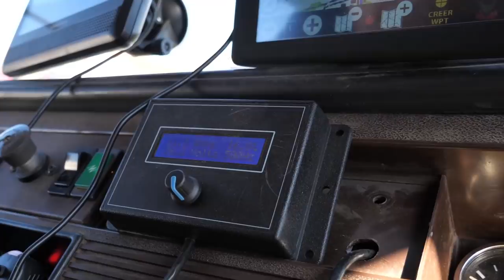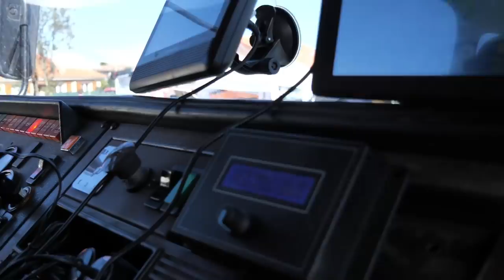PRESENTATION CAMION AMENAGE 4X4 - VANLIFE - VAN 4X4 - CONSTRUCTION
Il fallait, que je vous présente absolument,
Christian et Corinne avec leur camion de pompier,
entièrement créé et aménagé par leurs soin !!!

C'est mon coup de cœur du salon !!!

Salon du véhicule d'aventure Auvergne !!!